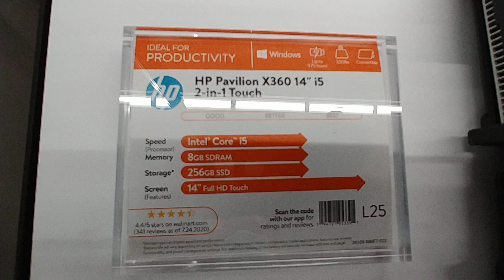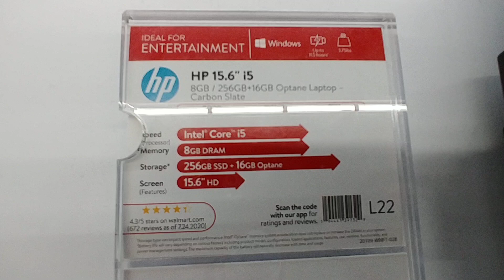Laptops Part 1 - Walmart Dec. 2020